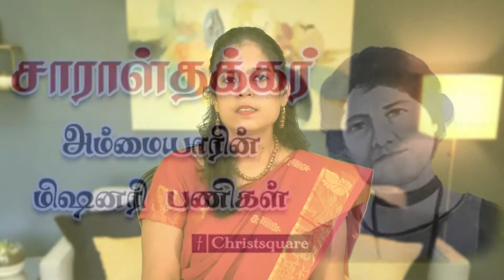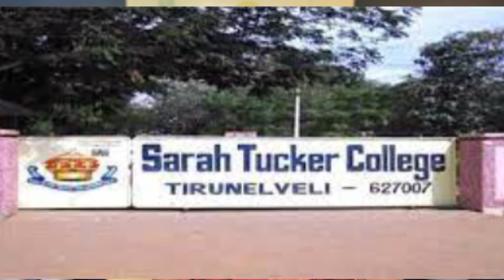Missionary Lives I Sarah Tukker I Rev.John Tukker I JTK TV